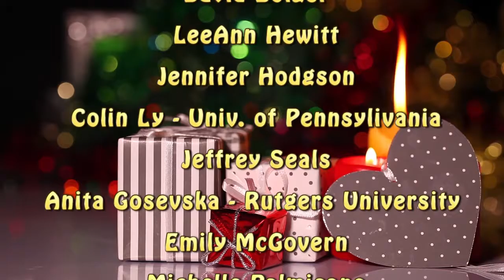Have Yourself a Merry Little Christmas - Dancers & SJAWE Clarinet Choir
The South Jersey Area Wind Ensemble Clarinet Choir & Guests accompany dancers, Raine Qian and Michelle Renaldi  in this performance of Have Yourself a Merry Little Christmas.  Dancer footage editing by Raine Qian.  Audio and video editing by Arthur Myers.